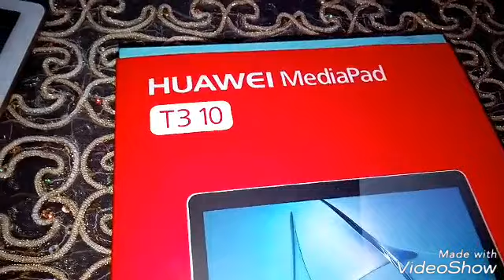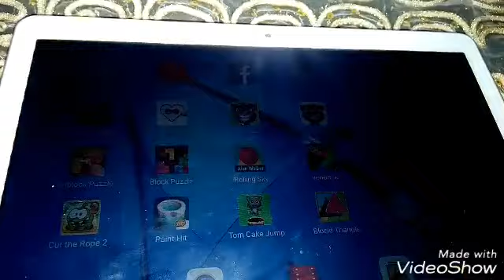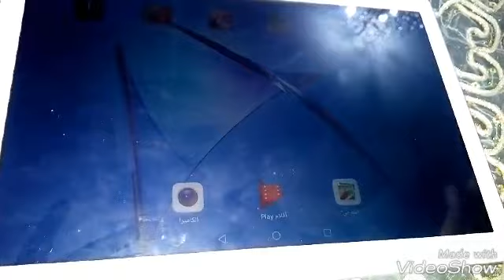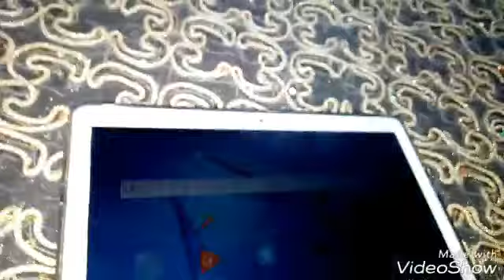ارخص تابلت10انش(بوصه) من شركه معروفه